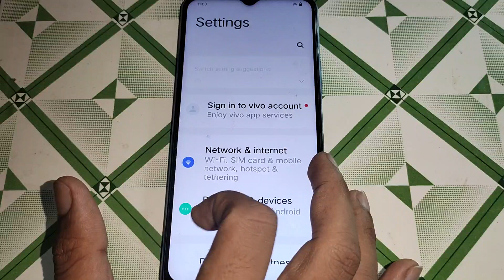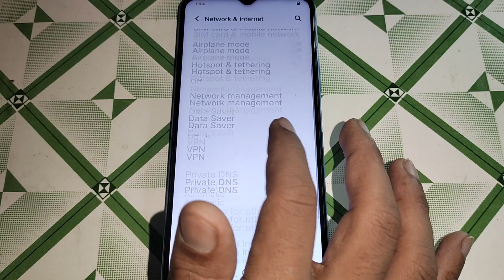Data saver mode on off kaise kare iqoo U1x, iqoo U1x